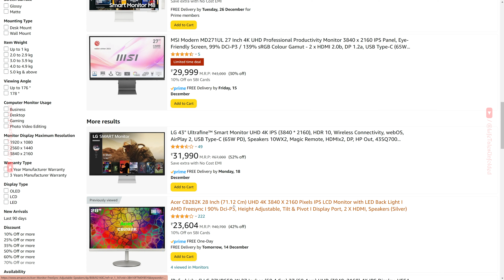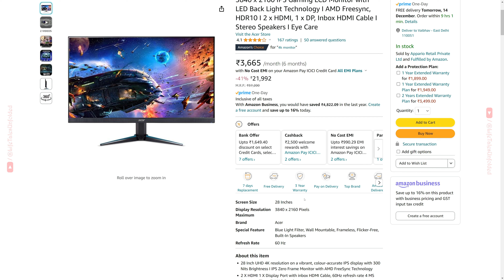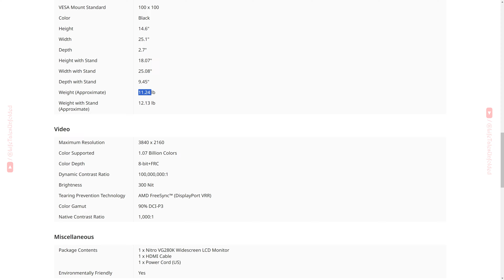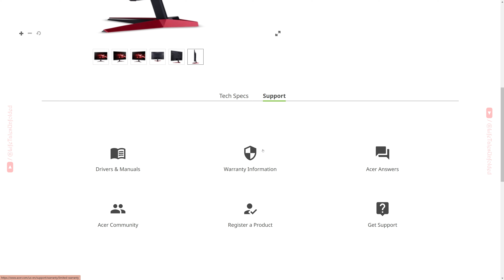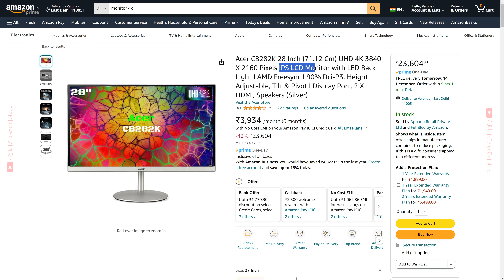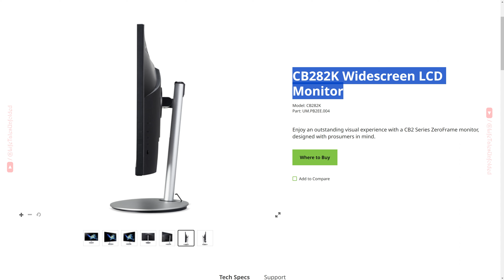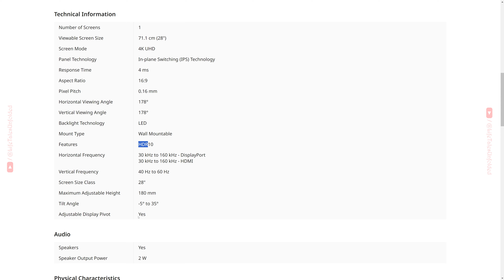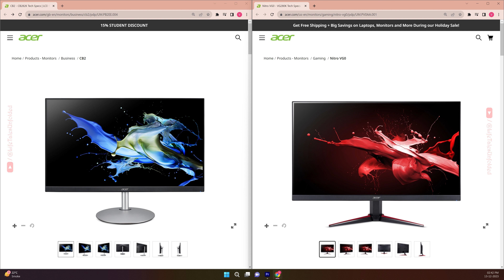Acer Nitro VG280K vs Acer CB282K: 4K Monitor Specs & Features Comparison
Welcome to Life Chronicles! 🖥️ In today's video, we dive into the world of 4K monitors with a head-to-head comparison of two stellar offerings from Acer: the Nitro VG280K and the CB282K.

🔍 Key Features:

Acer Nitro VG280K:
28-inch UHD 4K display
AMD FreeSync and HDR10 for a gaming edge
Multiple connectivity options: 2 x HDMI, 1 x DP
Stereo speakers for immersive audio
Eye care technology for extended viewing comfort

Acer CB282K:
28-inch UHD 4K IPS LCD with LED backlight
AMD FreeSync and wide color gamut (90% DCI-P3)
Height adjustable, tilt, and pivot for ergonomic customization
Rich connectivity: Display Port, 2 x HDMI, built-in speakers
Striking silver design for a modern aesthetic
🤔 Which is the Right 4K Monitor for You?
Join us as we compare the specifications, features, and performance of these monitors to help you make an informed decision. Whether you're a gamer, content creator, or someone seeking a vibrant visual experience, we've got you covered!